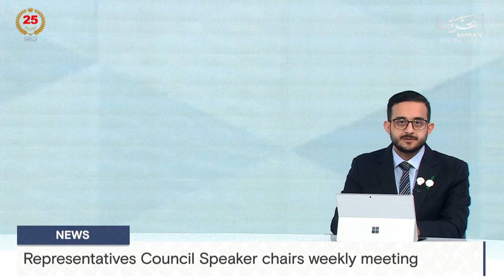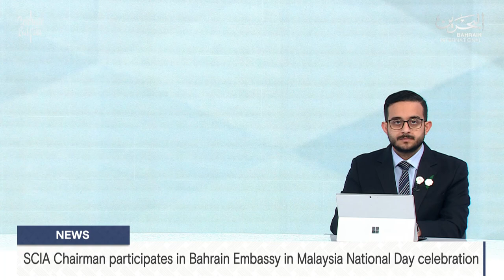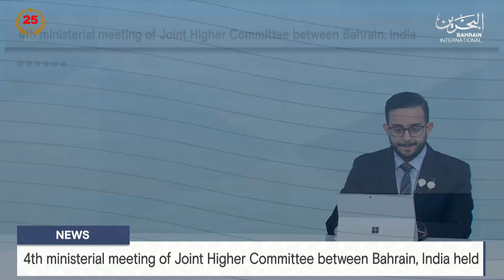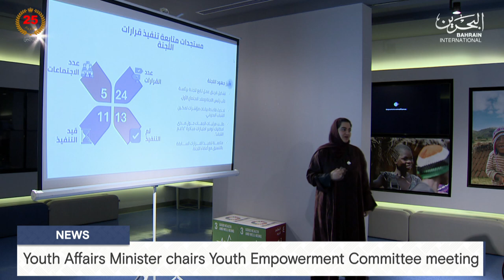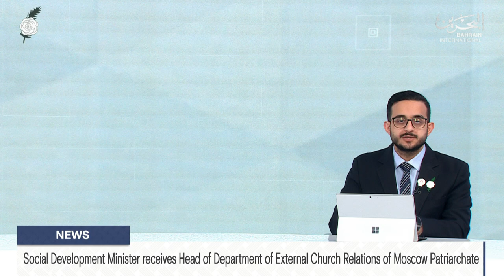BAHRAIN NEWS CENTER : ENGLISH NEWS 10-12-2024